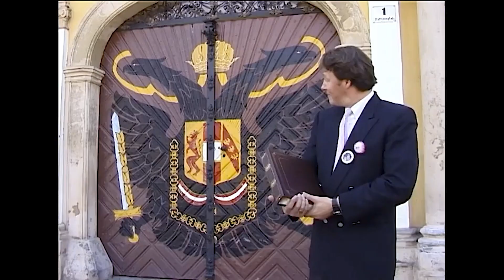5 5 20